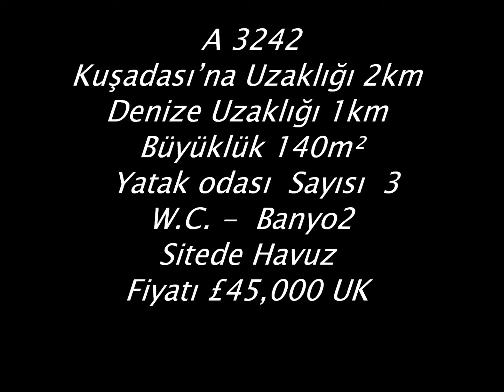A 3242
This give away priced apartment comes with full furniture, fixtures, fittings, air conditioning and much, much more. All curtains and contents are well maintained. Priced for a quick sale.
Ideal location -- just far enough away from the hustle and bustle of summertime Kusadasi and yet even Bar Street is only a bus stop away.  With a bakery, mini market and the free Kipa bus passing by, your grocery requirements for those balcony breakfasts or BBQ evenings are so easily accessible you will be the envy of your friends.  Choose between Ladies Beach or Long Beach both are equidistant. Selection of Beach Clubs nearby.
This spacious three bedroom unit enjoys a huge salon dining room with sea and mountain views.  The separate kitchen is a dream with lots of cupboard storage, tasteful wood effect units and marble worktop.
The site is extremely well maintained, has a superb shared pool with generous sized children's pool. This third floor unit is in immaculate condition, serviced by lift and accessed by marble stairway. A well-loved second home this unit is well worth viewing and ready to move into or for a Landlord an ideal rental property. Monthly site maintenance 90 Turkish Lira.